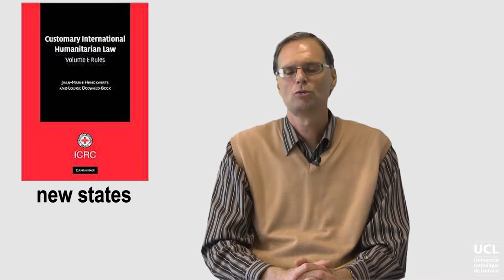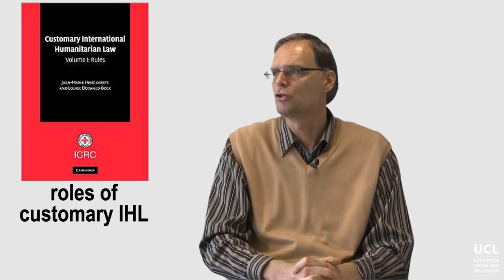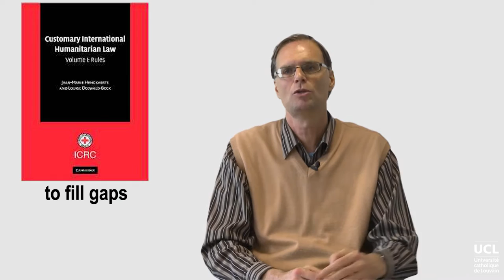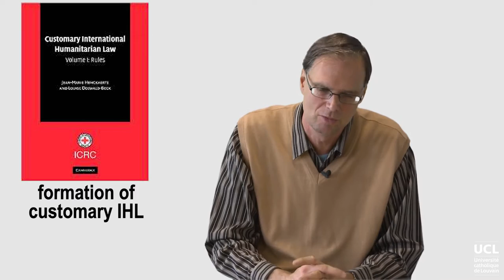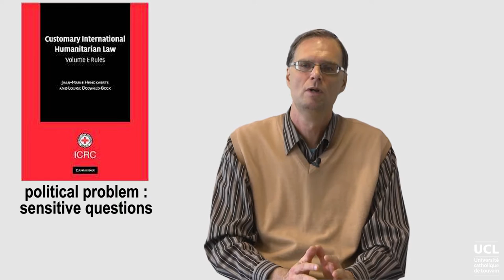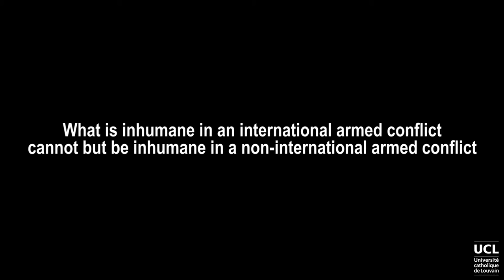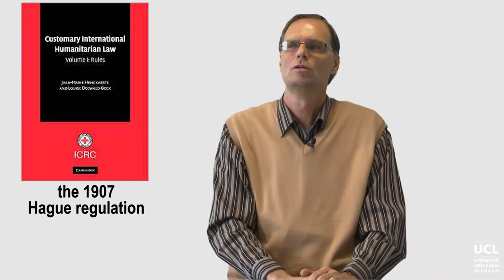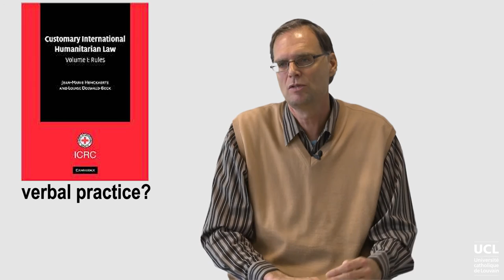Interview with Prof. Robert Kolb: IHL sources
InterviewKolb1DEF.mp4
LVNIHLXX2017-V004000